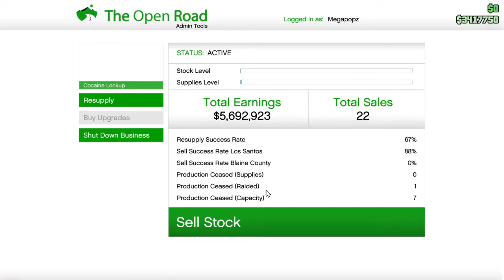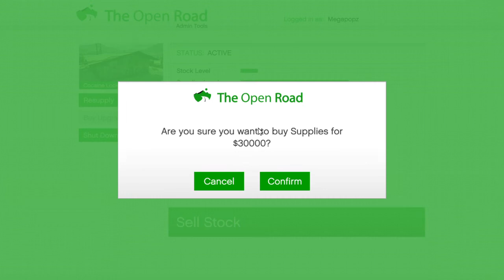Cruising in Style!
Faggio Mod